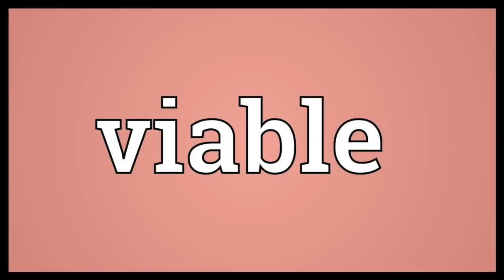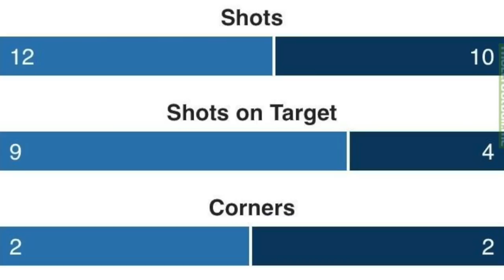The Daniel Farke Rap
Our Grime dedication to our beloved coach! We don't quite know what this season will bring but lets all get behind Daniel.

He go by the name of Daniel Farke.
Standing by the bench in a trendy parka.
Shrewd tactician and a zonal marker.
Don’t ever call him Daniel Fark.
He’ll spark ya if you don’t track back.
Wants to dominate possession from defence to attack.
We all stuck with him as times got darker.
Everybody loves our Daniel Farke.

Our midfield maestro’s called Tom Trybull
Came on a free so Webber’s not liable.
He never gives the ball away, he’s so reliable.
Play him on the wing but that aint that viable.

Forget the Murphy’s, we’ve got Onel.
Wont limp off with a broken toenail.
Cometh the man it’s Onel Hernandez.
Two against Brum, it’s going so well.

Wont start ya if you give him back chat.

Our first team captain’s called Grant Hanley.
Part of the Norwich City family.
Kick it, header it, he’s so manly.
Tackles cut you up like a knife named Stanley.
Don’t make him angry.
Everyone knows that he’s quite handy.
He should be feared, he’s got a big beard
and looks like Desperate Dan from The Dandy.

He’s big, he’s swiss, he lives in Diss.
Scores late goals and pumps his fist.
He leaves it all out on the pitch
and saved the day against Ipswich.

The futures looking brighter
cos we've signed Moritz Leitner.
With Krul its looking tighter
and Tettey’s still a fighter.
Up front its Jordan Rhodes.
We know he can score loads.
He might bring on Srbeny
but he won’t score that many. (if any)

Thanks to Zak Nelson and Owen Pavey for the use of their pics